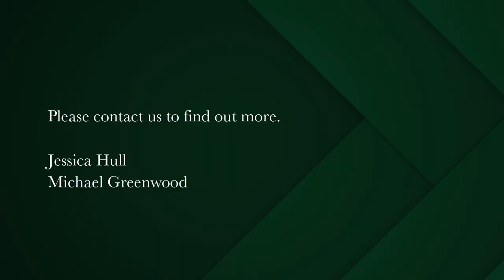3 bedroom house for sale in Constantia (Cape Town) | Pam Golding Properties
Enchanting & Inviting Family Home in Sought-After Soetvlei
Exclusive Mandate-Discover a harmonious blend of modern elegance and rustic charm in this captivating single-storey 3 bedroom home, within walking distance to The American International School.
With its large living spaces, meticulously maintained garden, and inviting pool, this family home offers a lifestyle that seamlessly combines luxury with the comfort of rural living.
Step inside to an open-concept living space that exudes warmth and sophistication. The living area and bedrooms feature high ceilings with exposed beams. Sunlight pours through the generous windows, illuminating the space.
The heart of the home is the kitchen with extra large centre island and gas hob. The kitchen is open to the dining room with wood burning fireplace, creating a warm and inviting space for the whole family to gather. There are also two courtyards off either side of the kitchen creating indoor/outdoor living and extra spaces to enjoy alfresco dining. Laundry/scullery off the kitchen with extra gas hob, fridge & tumble dryer space and plumbing for dishwasher & washing machine.
Adjoining the dining room is a lounge/TV room which also boasts a wood burning fireplace.

Three large bedrooms offer comfortable retreats all offering en-suite bathrooms, air conditioners and doors opening to the garden or courtyard creating a seamless connection to the outdoors. The main bedroom also boasts a walk-in closet.

Two patios overlook the meticulously manicured garden and swimming pool with cover and safety fence. Perfect for entertaining or relaxing in the sun.

The house is solar ready and off-grid with water thanks to a water treatment system.

Excellent security including electric fence, internal & external beams and Trellidor Security Shutters on all doors and Trellidor Cottage Guard bars on all the windows.

Extras include: Double garage, extra off-street parking, borehole with 5000L water tank, automated irrigation system.